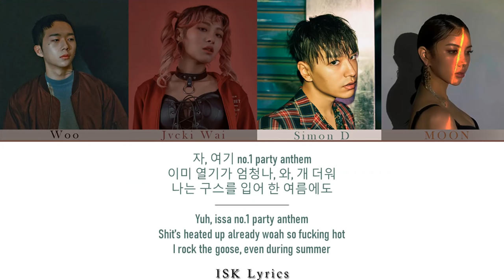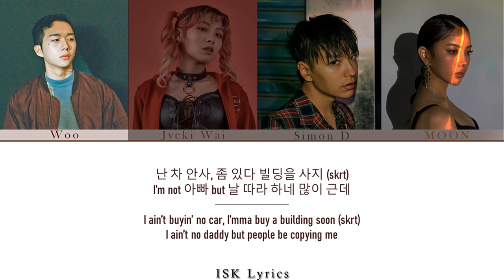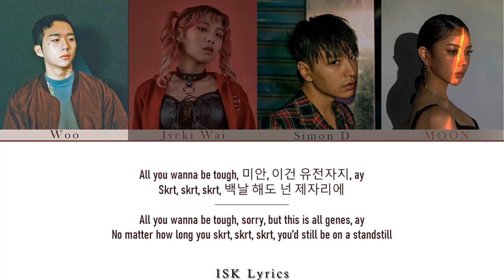Simon Dominic - 'GOTT (Feat. MOON, 우원재 & Jvcki Wai) Color Coded Lyrics (ENG/HAN)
Simon Dominic - 'GOTT (Feat. MOON, 우원재 & Jvcki Wai) Color Coded Lyrics (ENG/KOR)

ALL RIGHTS ADMINISTERED BY: AOMG